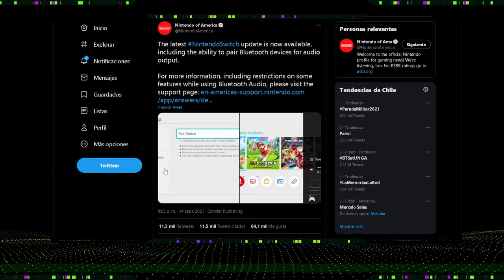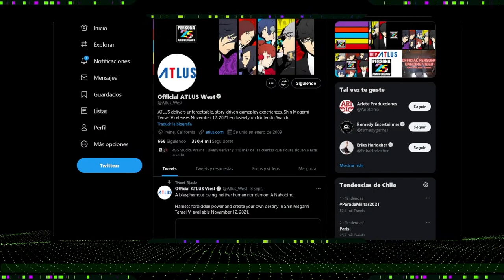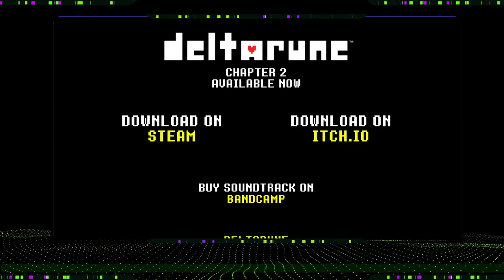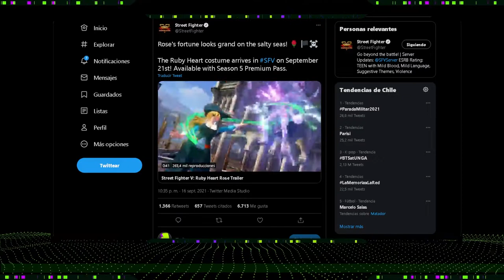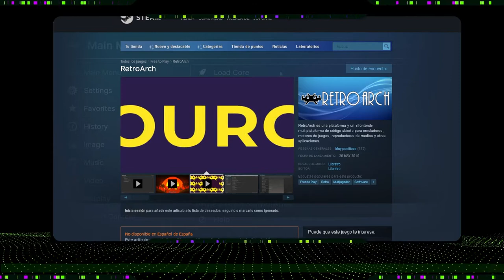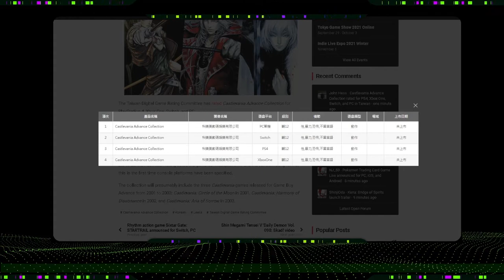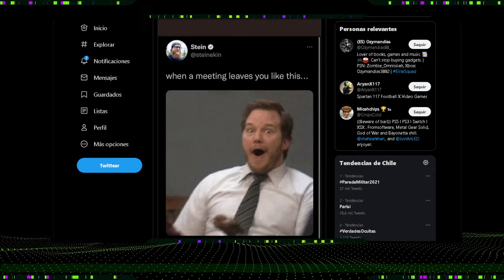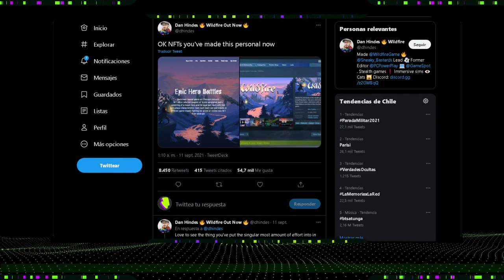[LA CUATRIFUERZA] N°015 | TIKI TIKI TI y ANUNCIOS POR AQUÍ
¡PAWAdictos! Después de una zapateadas fiestas patrias, entre terremotos y empanadas...¡Ya tenemos disponible nuestro capítulo 015 de LA CUATRIFUERZA! SnowPato, Thennecan y MetaruPX nos informarán sobre:

✨ Insomniac Games anuncia juego de Wolverine.
✨ Apple vs Epic.
✨ Update de Switch permite conexión Bluetooth.
✨ Deltarune Chapter 2.
✨ 25 años de Persona.
✨ Posibles conversaciones de MvC2.
✨ Microsoft planea otra adquisición al nivel de Bethesda.
✨ Hidden Palace libera 400 prototipos de Xbox/Dreamcast.
✨ Castlevania Advance Collection.
✨ Retroarch oficialmente en Steam.
✨ Playstation Showcase.
✨ THQ Nordic 10th Anniversary.
✨ Steam Next Festival.
✨ Se viene TCG de Pokémon para móviles.
✨ Steam cumple 18 años.
✨ Juego NFT es sorprendido usando trabajos de Arte robados, por lo que luego borran todo contenido.

*¡SÍGUENOS!*